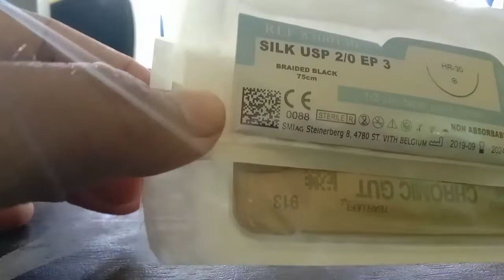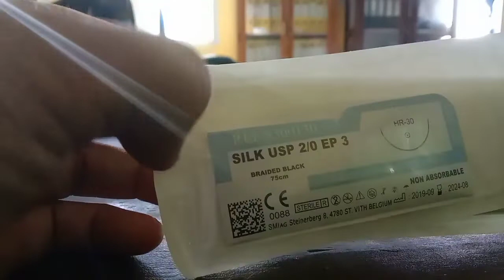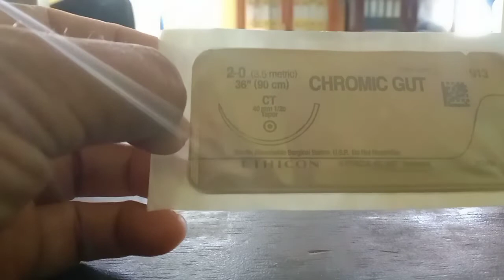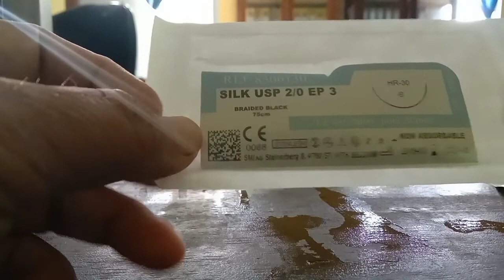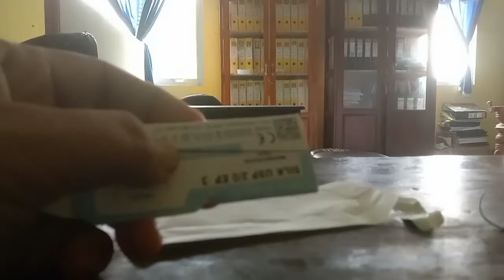UNBOXING DAN REVIEW BENANG SUN4T // NURSE DAILY VLOG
Review dan unboxin 2 jenis benang jahit : yg bisa "jadi daging" dan tidak bisa "jadi daging"